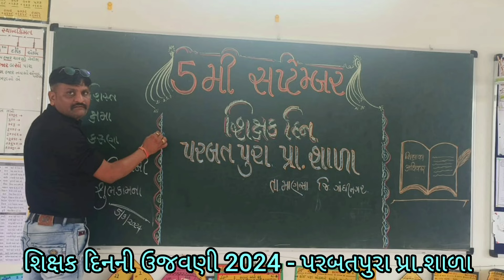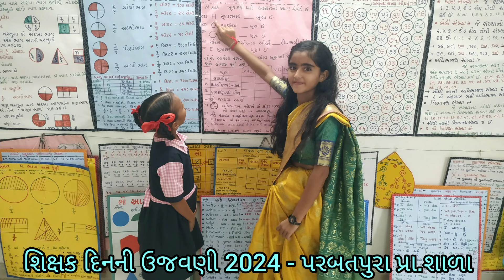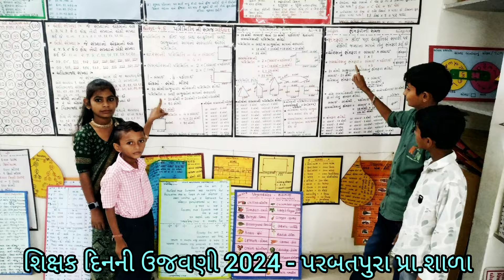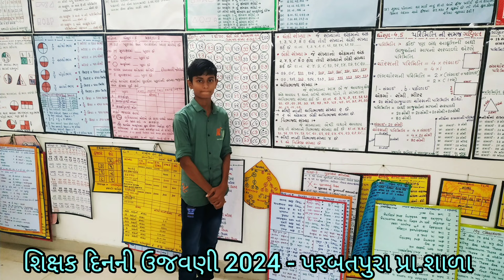5 મી સપ્ટેમ્બર શિક્ષક દિનની ઉજવણી 2024 - પરબતપુરા પ્રા.શાળા,તા - માણસા,જિ - ગાંધીનગર